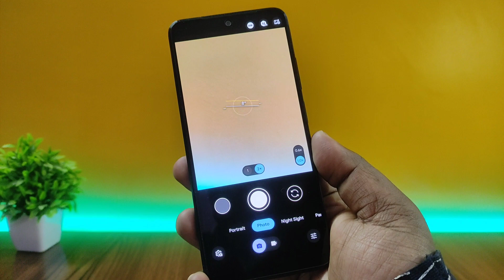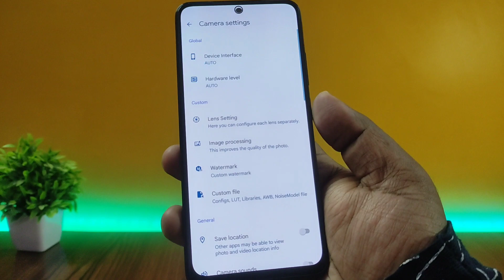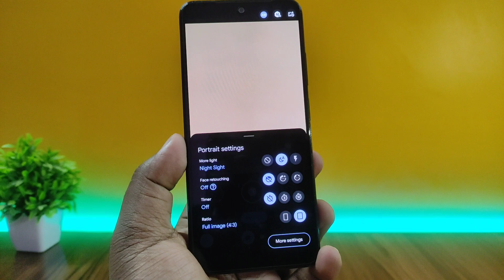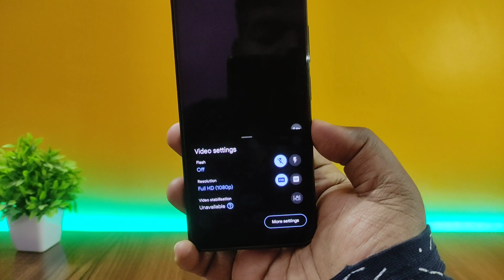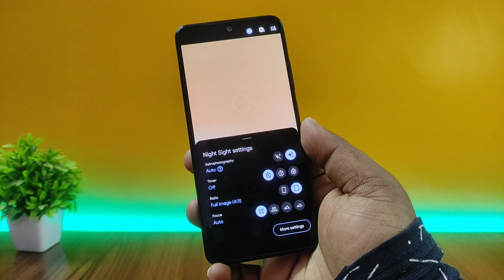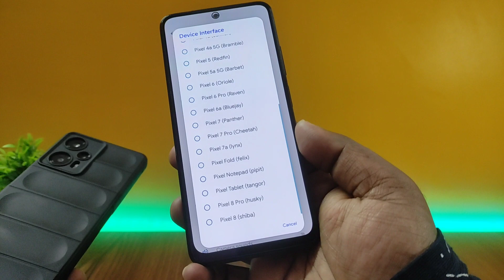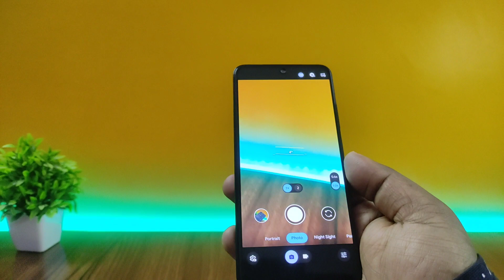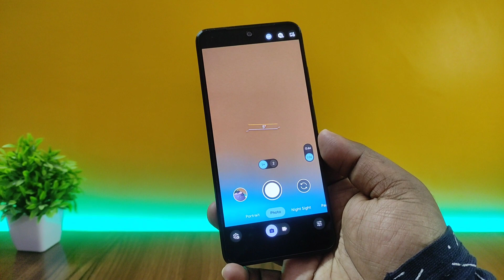GCam AGC 9.2 for Redmi Note 11 | Download & Install GCam 9.2